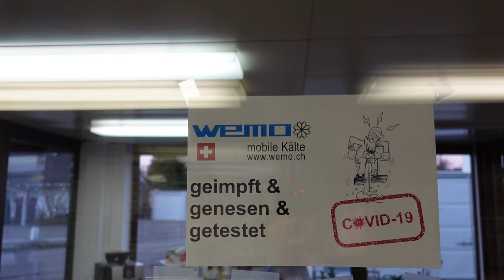Schöne Weihnachten auch ohne Kühlbox, Kühlschrank, Kühlaggregat für Boot, Wohnmobil Camping 12 Volt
Ein gutes neues Jahr